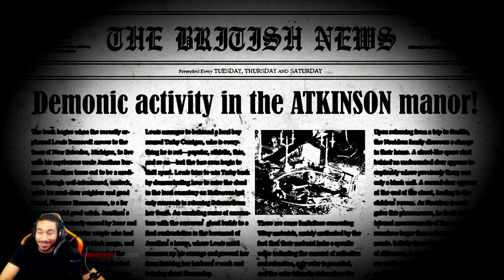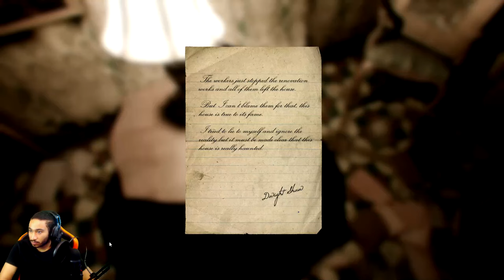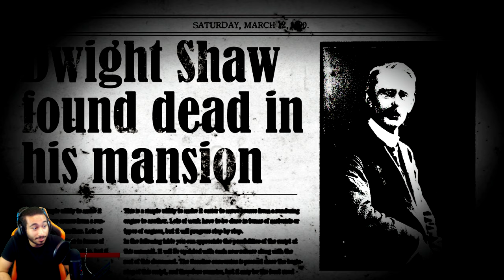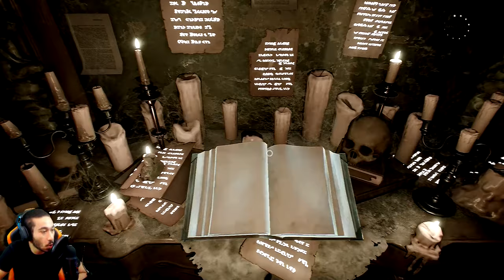THE CONJURING HOUSE PART 2|الي تحت 16 سنة لا يتابع الفيديو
ولا تنسو الاشتراك ف قناة و تفعيل زر التنبيهات لي تصلكم ما هوا جديد وان اعجبكم الفيديو لا تنسوا
 تدعمونا بزر الايك. سلااااااااام...